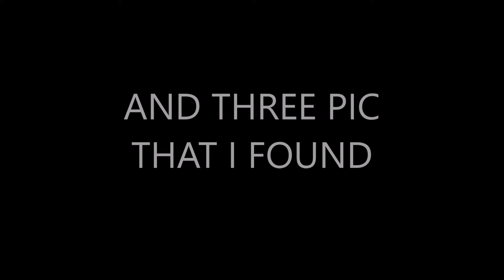old gippstown heritage park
jump over to our facebook page to look at pic from our investigations